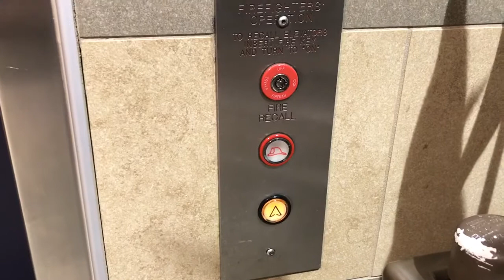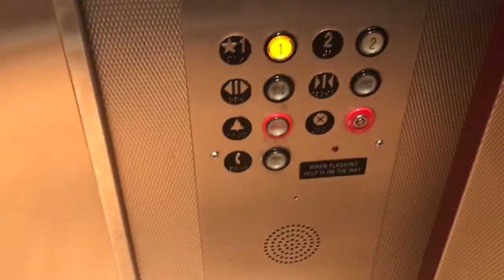Schindler Hydraulic Elevator, Hamilton Place Mall, Chattanooga TN